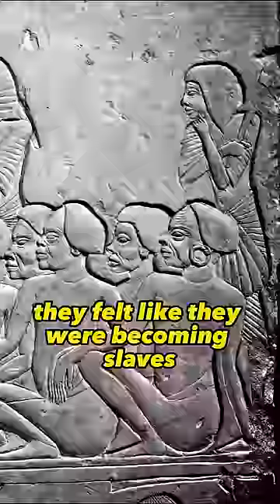Ancient tablets tell TRUE Adam & Eve story?!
2 seperate tablets detailing how humans were created & who created them.
- Billy Carson